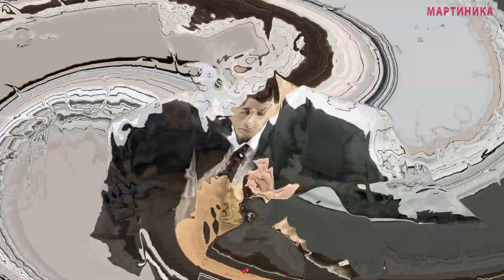«Золотой» дождь прольётся на 4 знака зодиака в ноябре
Астрологи рассказали, что Вселенная подготовила не только испытания в ноябре, но и подарки, в том числе финансовые. На кого же прольется «золотой» дождь?

Напишите в комментариях кто вы по знаку зодиака. Попали ли вы в эту четверку знаков зодиака, на которых прольется золотой дождь в ноябре?